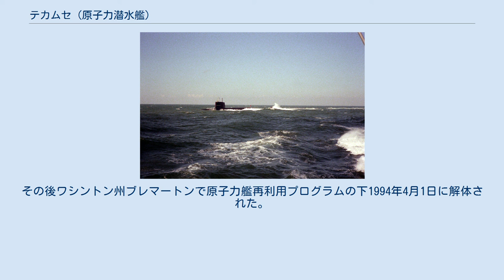テカムセ (原子力潜水艦)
ジェームズ・マディソン級原子力潜水艦
テカムセ (USS Tecumseh, SSBN-628) は、アメリカ海軍の原子力潜水艦。
ジェームズ・マディソン級の2番艦。
艦名はアメリカ先住民、ショーニー族の族長テカムセに因む。
その名を持つ艦としては太平洋戦争時に量産されたタグボートの一隻(YT-273)以来4隻目。
 テカムセの建造は1961年7月20日にコネチカット州グロトンのジェネラル・ダイナミクス、エレクトリック・ボート社に発注され、1962年6月1日に起工した。
当初はウィリアム・ペン (William Penn) と命名される予定であったが、1962年4月11日に改名された。
 1963年6月22日にロバート・L・F・サイクス夫人によって命名、進水し、1964年5月29日にブルー班のアーネット・B・テイラー艦長およびゴールド班のチャールズ・S・カーライル艦長の指揮下就役する。
 テカムセは真珠湾を母港とし、1964年12月17日にマリアナ諸島へ展開、12日後にグアムに到着し戦略抑止哨戒を行う。
1969年中に21回の戦略抑止偵察巡航を行った後、テカムセは大西洋艦隊へ転属となる。
真珠湾とパナマ運河を経由して東海岸に向かい、1969年11月8日にバージニア州ニューポート・ニューズに到着した。
その後直ちにニューポート・ニューズ造船所入りし、ポラリスに替えてポセイドンを搭載するための改修に入る。
改修は1970年5月9日に完了し、その後秋から冬にかけてオーバーホールを行う。
テカムセは1971年2月18日にサウスカロライナ州チャールストンを新たな母港に指定される。
 テカムセはチャールストン沖で海上公試および整調を行い、その後1971年後半に2回の戦略抑止哨戒を行う。
続いてスコットランドのホリー・ロフへ展開し、1972年2月9日に到着する。
テカムセは1976年までホリー・ロフを拠点として18回の戦略抑止哨戒を行った。
 テカムセは1993年7月23日に退役し、同日除籍された。
その後ワシントン州ブレマートンで原子力艦再利用プログラムの下1994年4月1日に解体された。